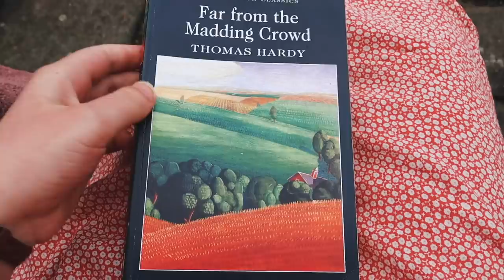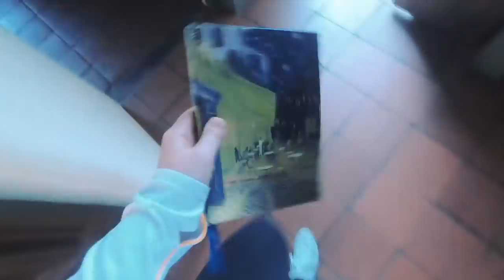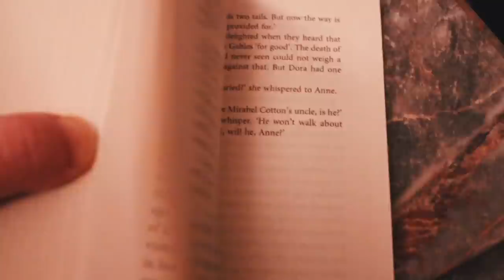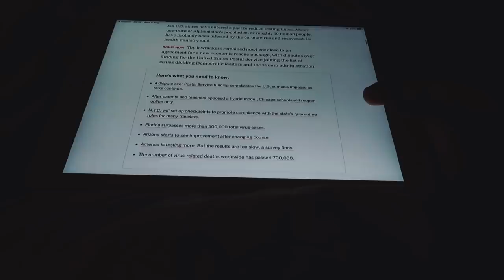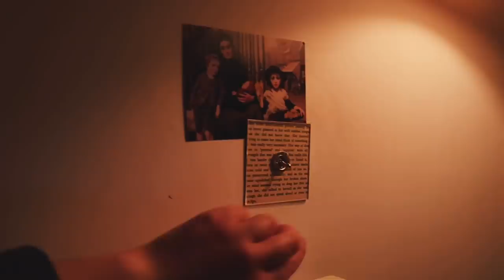countryside night routine (productive!)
Also, my Back to School series starts on Saturday!!

The Academic Planner is going to be released on the 17th August 5pm BST 😊

MORE:
What I'm Reading at the Moment = Far from the Madding Crowd
Daily Random Act of Kindness = make dinner for your family
Classical Music Recommendation = The Park on Piano by Jan A.P. Kaczmarek

FAQ:
How old are you?
20

English Literature

(see my top 200 book recommendations)